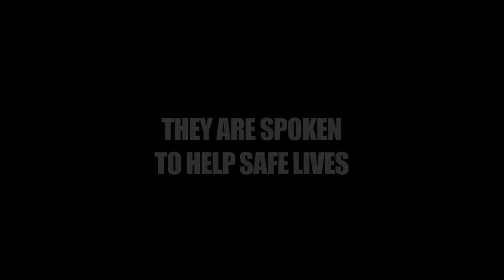Nutrition info that everyone should hear - from Food Matters Documentary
Wise words spoken by Phillip Day one of the authors from Food Matters - you are what you eat.

Other documentaries well worth watching are (and if you know any others please post them below):